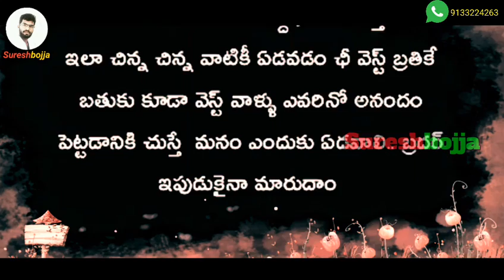తెలుగు హార్ట్ టచింగ్ రియల్ లవ్ స్టోరీస్ | Sureshbojja | Telugu love quotes | Telugu l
ప్రేమంటే కలిసి తిరగడం
కలసి బ్రతకడం అనుకున్నాను మర్చిపోలేకపోవడం అని
ఇప్పుడుప్పుడే తెలుస్తుంది పదే పదే తనే గుర్తుకువస్తుంటే ఊపిరి పీల్చుకోవడానికి కూడా ఇబందిగా ఉంది ప్రేమించకపోయిన... పర్వాలేదు... కాని... కొందరు. ప్రేమిస్తున్నట్లు నటిస్తున్నారు వారు.. ప్రేమించలేదనే బాధ కంటే నమ్మించి మోసం.. చేశారని.. గుర్తొస్తే. గుండెని. కోసినట్లు ఉంటుంది వీలైతే.. ప్రేమించండి. లేదంటే. వదిలేయండి దయచేసి వాళ్ల ఫీలింగ్స్ తో మాత్రం ఆడుకోకండి. మనం ఈరోజ ఎవరికోసం అయితే ఏడుస్తున్నామో వాళ్లు వేరే వాళ్ళని సంతోష పెట్టడం లో busy అయిపోతారు.. మన కంటిలో నీరు ఎంతో పెద్ద prblm వస్తే రావాలి ఇలా చిన్న చిన్న వాటికీ ఏడవడం ఛీ వెస్ట్ బ్రతికే బతుకు కూడా వెస్ట్ వాళ్ళు ఎవరినో అనందం పెట్టడానికి చుస్తే మనం ఎందుకు ఏడవాలి.. బ్రదర్ ఇపుడుకైనా మారండి..